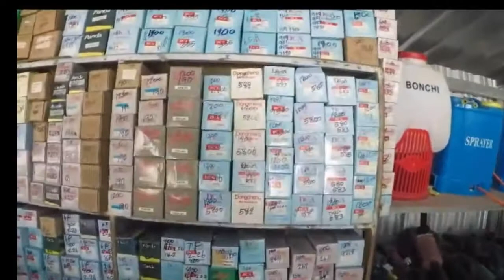เครื่องมือช่าง แหล้งใหญ่ ทีโคราช มีทุกอย่า ครบวงจร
เครื่องมือช่าง แหล้งใหญ่ ทีโคราช มีทุกอย่า ครบวงจร สำหรับช่างที่กำลังหาเตรื่องมือทำงาน ไม่ว่า ปั้มลม ตู้เชื่อม สว่าน ไฟเบอร์ บันได และอื่นอีกมาก ที่ถนนสุระนารายน์ ท่งไปโนนไทย โคราชบ้านเรา